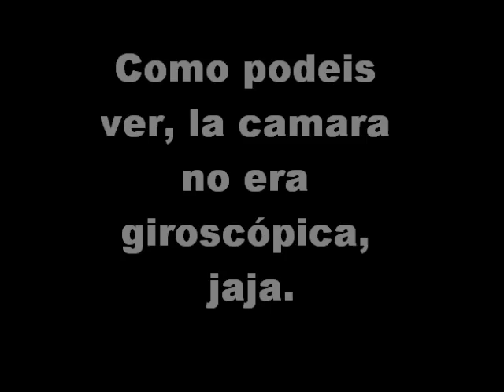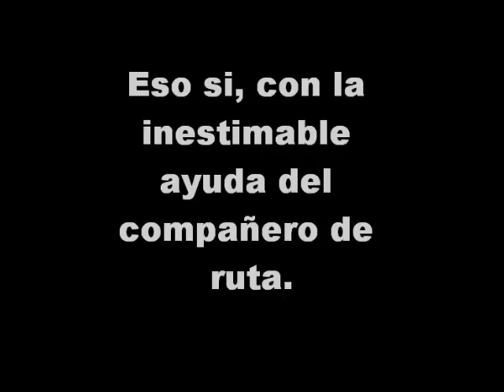Honda CBR 600RR & Aprilia Shiver 750 (camera on board) 22/08/10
CBR 600 y Shiver 750